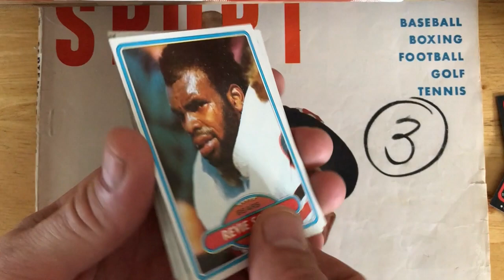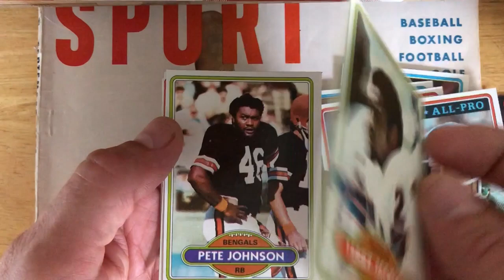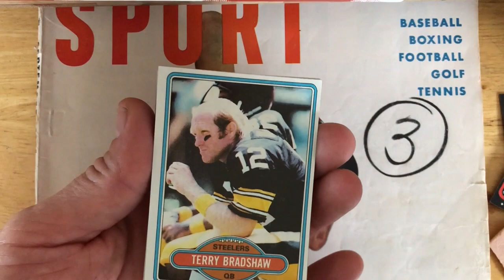Ripping 40 Year Old Topps Football - 1980 Topps Football Wax Pack - HOF Pull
Fun and somewhat inexpensive pack to pull - keys are Lester Hayes, Phil Simms, Jack Ham and Payton but Bradshaw aint a half bad hit either.